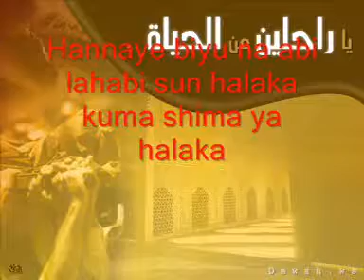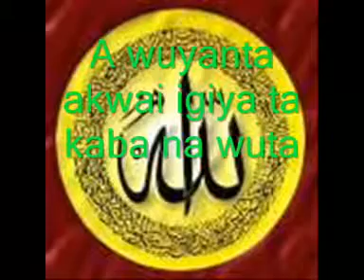Suratul Masad hausa translation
By Auwal Ahmad kano